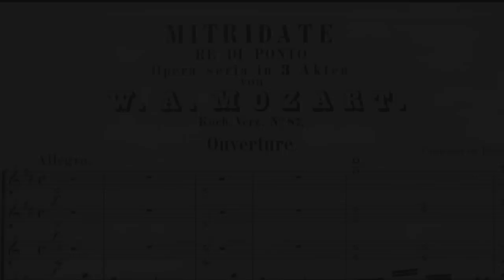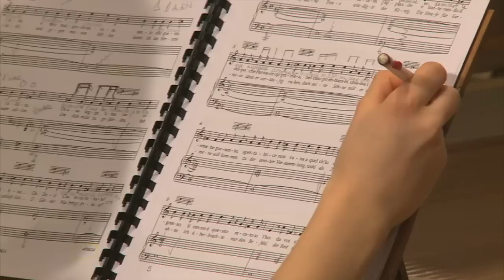Mitridate, re di Ponto de Wolfgang Amadeus Mozart, Episode 4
Suivez pas à pas et en vidéo la création du prochain opéra du Conservatoire.
Du 26 février 2014 au 4 mars 2014 au Conservatoire de Paris, Salle d'art lyrique
Toutes les informations et réservation sur notre site.
Réalisation : service audiovisuel du Conservatoire de Paris
Olivier Audigé, image
Virginie Burgun, son
Agnès Démaret, montage et réalisation